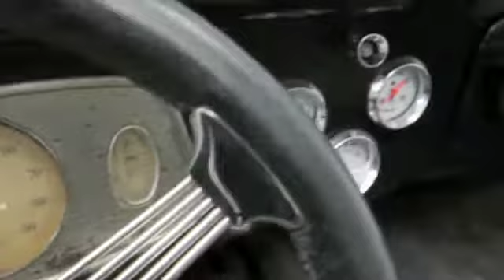1933 Ford Roadster Deluxe for slae!